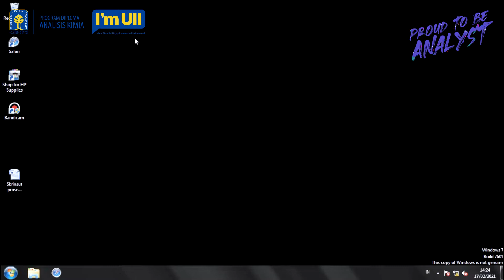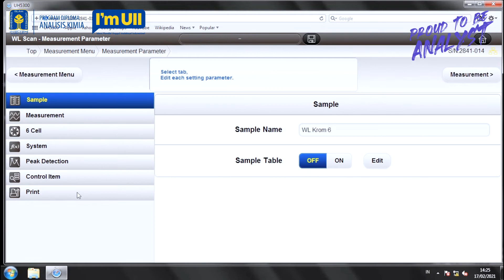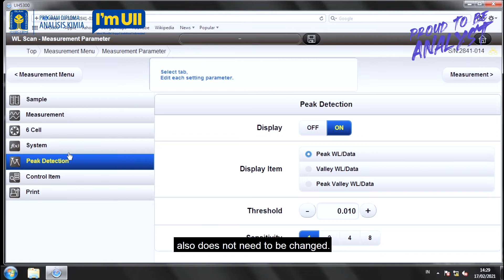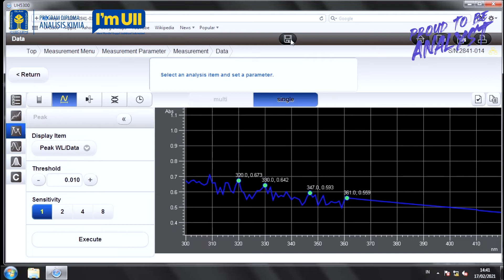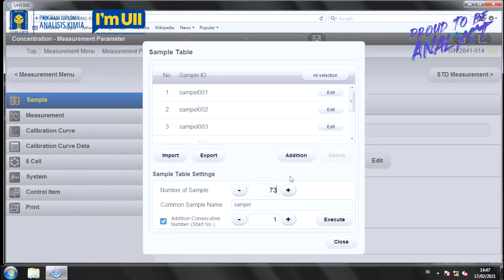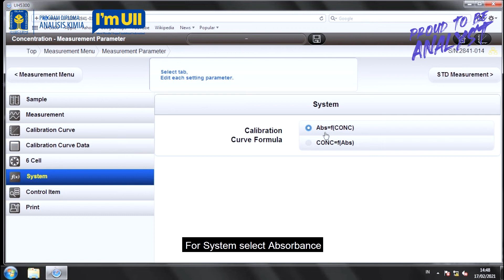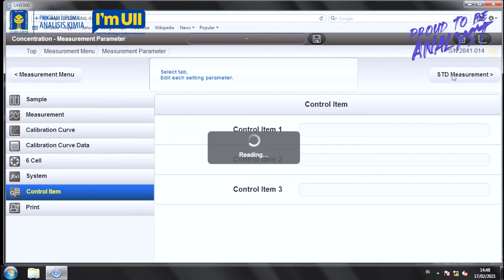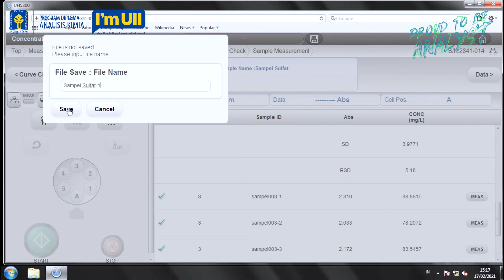Turbidimetric Determination of Sulfate with UV-Vis Double Beam Spectrophotometer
Turbidimetry is the process of measuring the loss of transmitted light intensity due to the scattering effect of suspended particles in it. Light is passed through a filter which creates light of known wavelength which is then passed through a cuvette containing the solution.
DIII Chemical Analysis Study Program
Integrated Campus of Indonesian Islamic University
UII MIPA Faculty Building 2nd floor